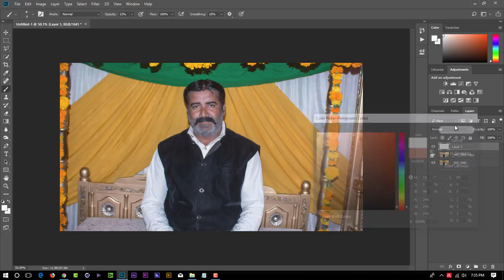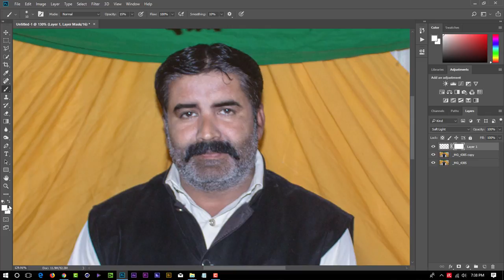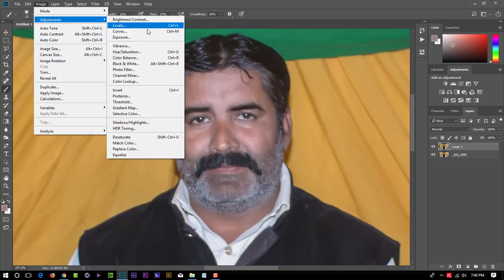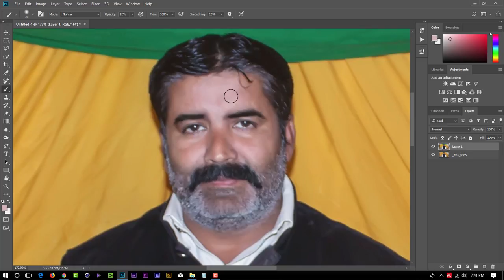Makeup your face in Photoshop cc 2018